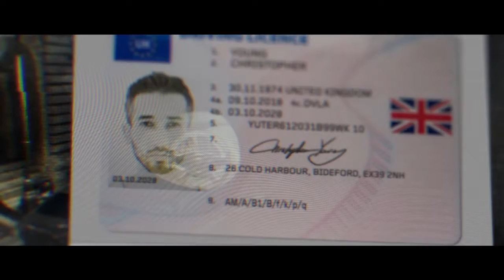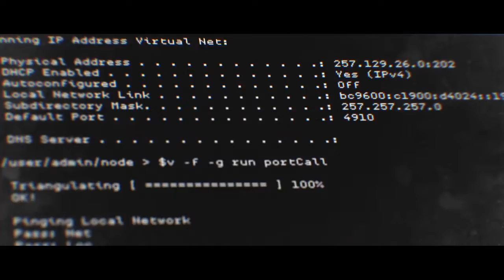COD Modern Warfare, Campaign Gameplay #3